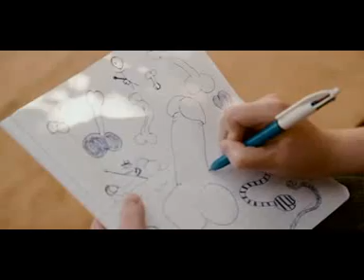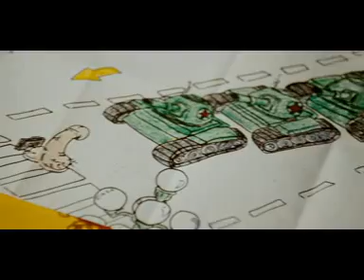Superbad - avagy miért ciki a szex?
Az egyik legjobb jelenet a filmből : D